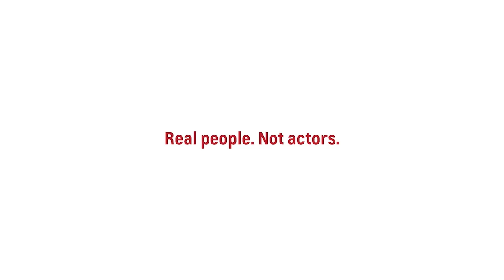Heartland ProVideo 161212 - Red Tag Event Malibu